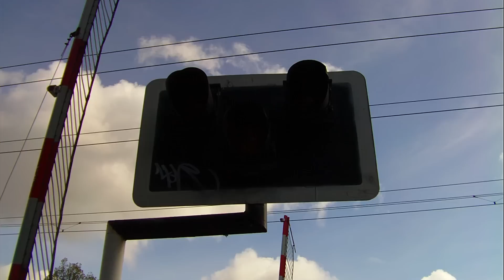Level Crossing at Sandymount in Dublin, Ireland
An 8100 class Dart train passes northbound through the level crossing at the Sandymount station in Dublin, Ireland.